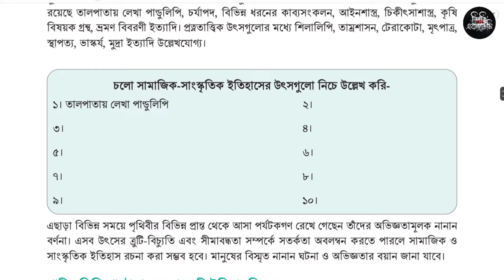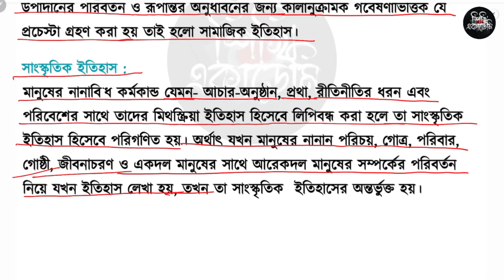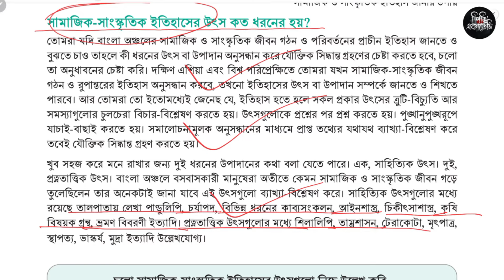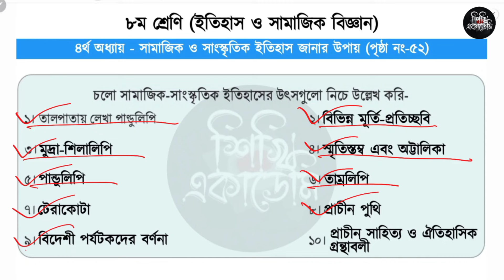৮ম শ্রেণি ইতিহাস ৪র্থ অধ্যায় ৫১-৫২ পৃষ্ঠা | Class 8 Itihas o Samajik Biggan Chapter 4 Page 51-52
৮ম শ্রেণি ইতিহাস ৪র্থ অধ্যায় ৫১-৫২ পৃষ্ঠা | Class 8 Itihas o Samajik Biggan Chapter 4 Page 51-52

৮ম শ্রেণির ইতিহাস ও সামাজিক বিজ্ঞান চতুর্থ সামাজিক ও সাংস্কৃতিক ইতিহাস জানার উপায় ৫১ ও ৫২ পৃষ্ঠার কাজ সমাধান
Class 8 Itihas o Samajik Biggan
Class 8 Itihas o Samajik Biggan 2024
Class 8 Itihas o Samajik Biggan new book 2024
Class eight Itihas o Samajik Biggan
Class 8 Itihas page 52
মুক্তিযুদ্ধের চেতনা ও বঙ্গবন্ধু ৫১ পৃষ্ঠা
সামাজিক ও সাংস্কৃতিক ইতিহাস জানার উপায় ৫২ পৃষ্ঠা
৮ম শ্রেণির ইতিহাস ও সামাজিক বিজ্ঞান সামাজিক ও সাংস্কৃতিক ইতিহাস জানার উপায় ৪র্থ অধ্যায়
৮ম শ্রেণির ইতিহাস ও সামাজিক বিজ্ঞান অনন্যতায় একত্মতা
৮ম শ্রেণির ইতিহাস ও সামাজিক বিজ্ঞান মুক্তিযুদ্ধের চেতনা ও বঙ্গবন্ধু
৮ম শ্রেণির  ইতিহাস ও সামাজিক বিজ্ঞানের অষ্টম শ্রেণি অনন্যতায় একত্মতা ২য় অধ্যায়
৮ম শ্রেণির ইতিহাস ও সামাজিক বিজ্ঞান পৃষ্ঠা ৪৭
৮ম শ্রেণির ইতিহাস পৃষ্ঠা ৫১ পৃষ্ঠা
৮ম শ্রেণির ইতিহাস ও সামাজিক বিজ্ঞান ২০২৪
৮ম শ্রেণির ইতিহাস ও সামাজিক বিজ্ঞান নতুন বই ২০২৪
অষ্টম শ্রেণির ইতিহাস ও সামাজিক বিজ্ঞান ২০২৪